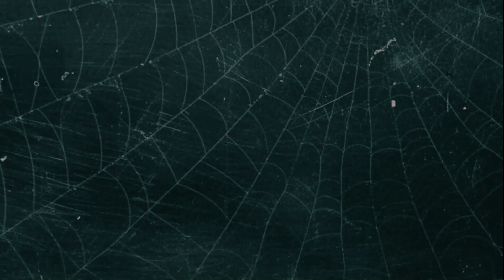Now We're Getting It! Lethal Company Co-op with my Brother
We're back with more Lethal Company with my brother, and now we're really starting to get the hang of this game.